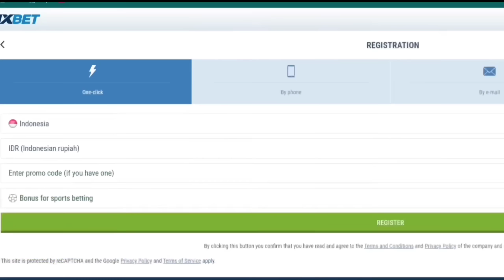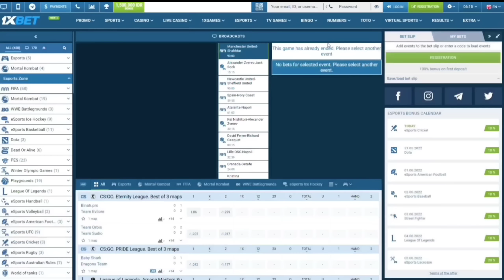AKHIRNYA KING SUPERNAYR KNA M3NTAL JUGA‼️..SOLO SQUAD PUBG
maaf bang @ryansuperNayr  skill abang masih jauh 🗿

sehat selalu buat kalian and happy watching .!!

Guys.. klo ada bahan meme. Langsung kemari yee.follow 🙏

TONTON JUGA VIDEO "CARA ATASI LAG PUBG MOBILE - NEW ERA"

Spek hp yang gue pakai :
Aplikasi edit gue (cuma pake hp😔)
✓ kinemaster versi MOD "gratisan"